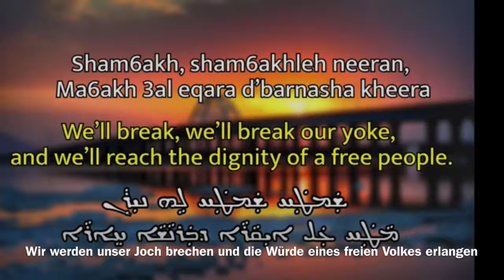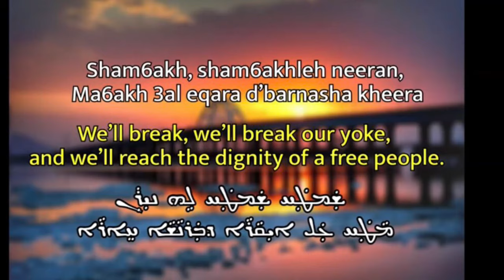+Evin Agassi Zamoro: Aloho mhassele 🙏🏽Shishelta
Surotho: Favlus Kilic Habbe
Cut: Matay Hanuno Gabriel